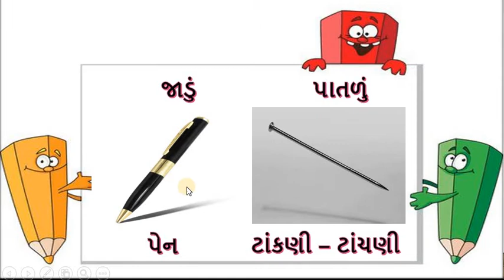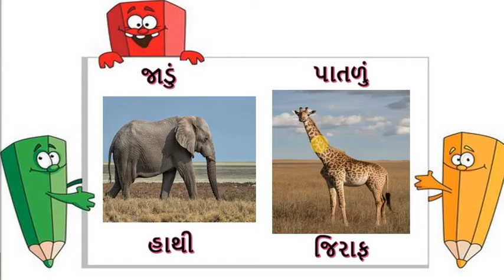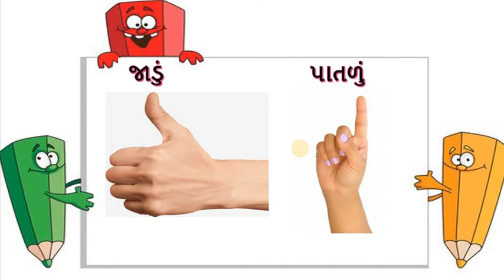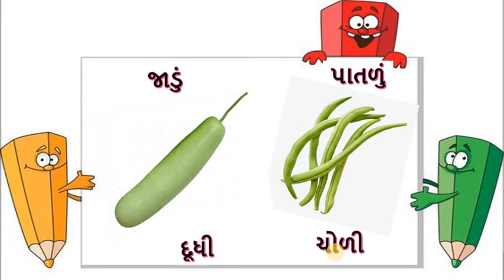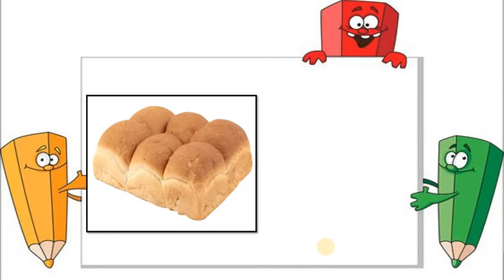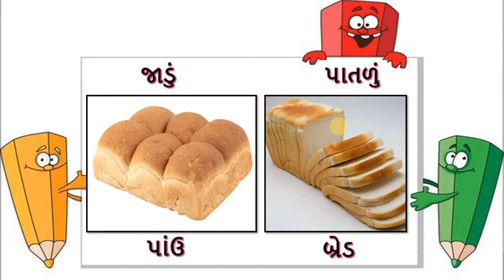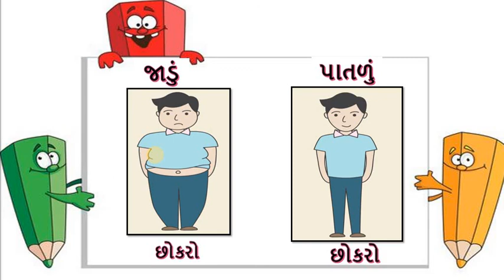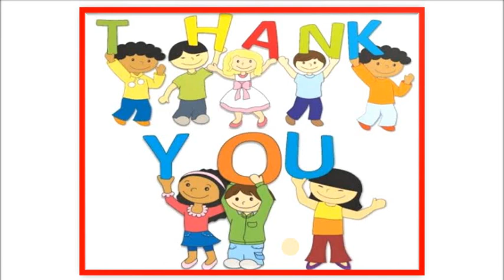Gujarati Medium - STD - 1 - GK - જાડી - પાતળી વસ્તુઓનાં નામ - PART - 2